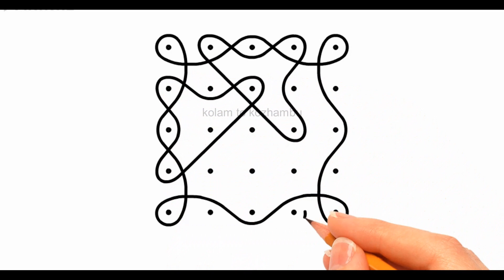10 days 10 simple rangoli| small dots simple rangoli#simplekolamwithdots#dailymuggulu#flowerrangoli